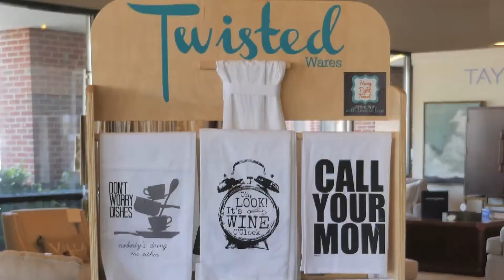Agnes Agatha Design Shop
Furniture, Fabric & Interior Decorators